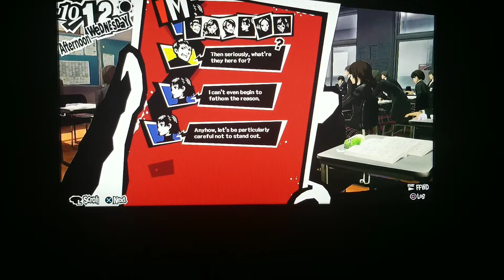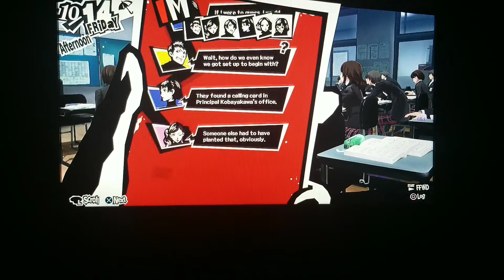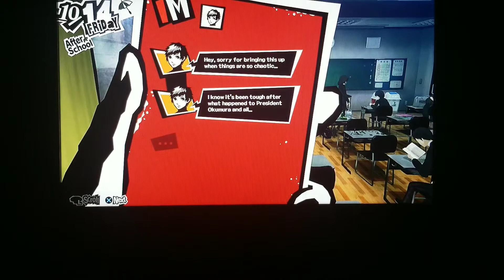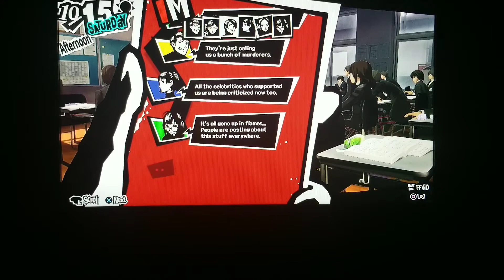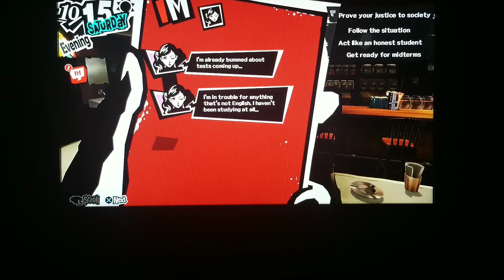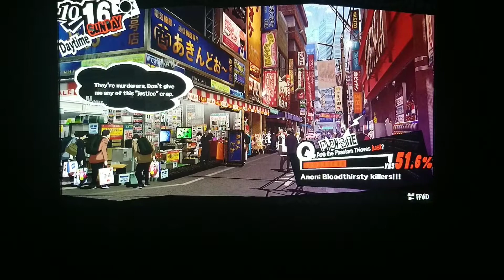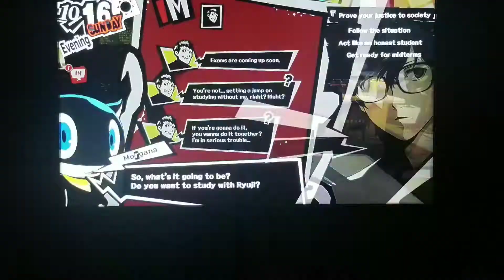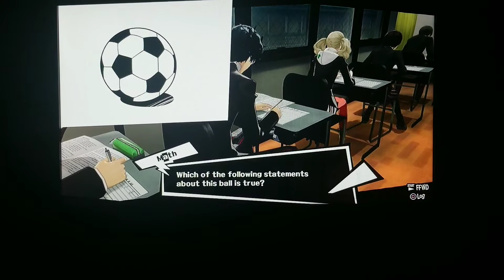Persona 5 Part 51: The next target...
It may be closer than you think...

Thumbnails by DuoReview/Duostuff! Check out his channel too! He needs some love.